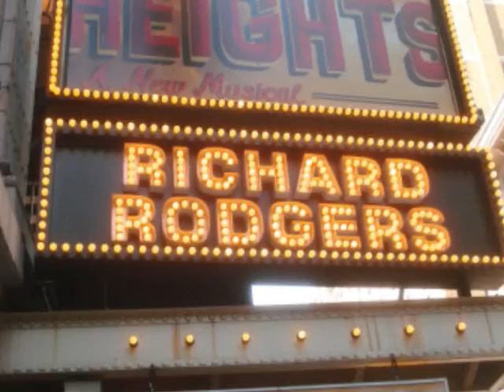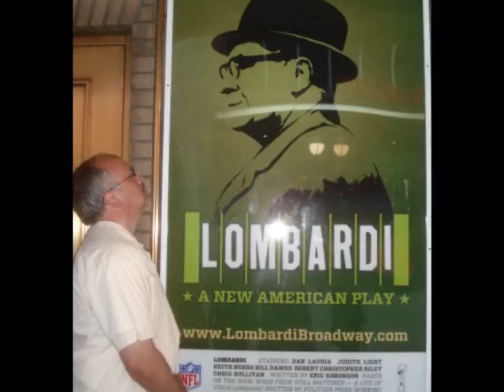The Madars at Broadway NYC July 17, 2010.wmv